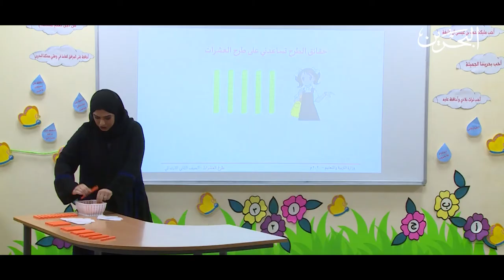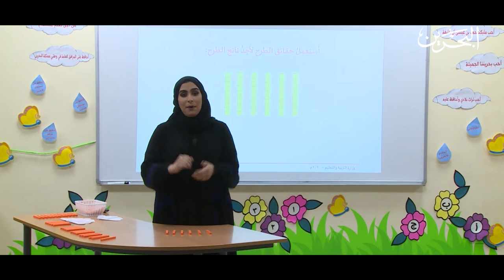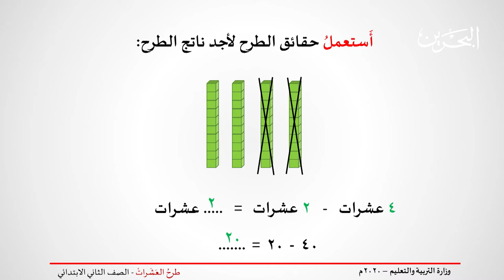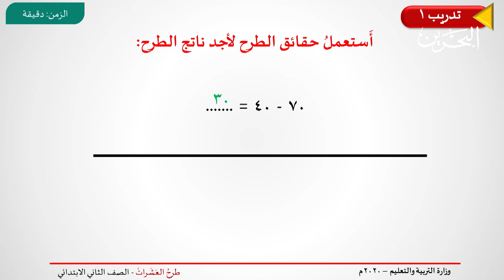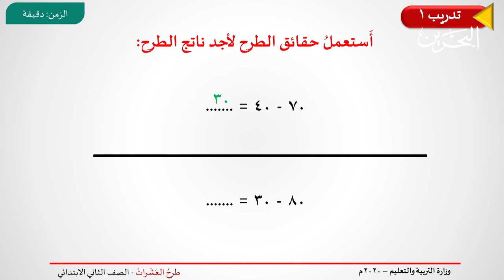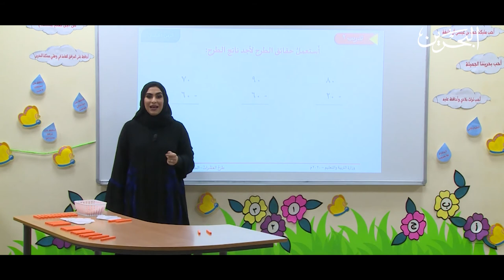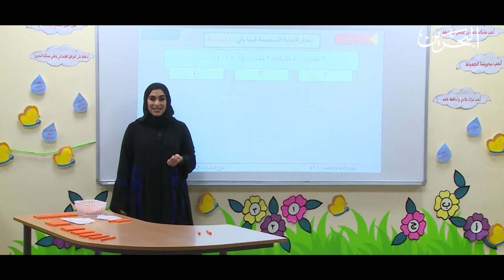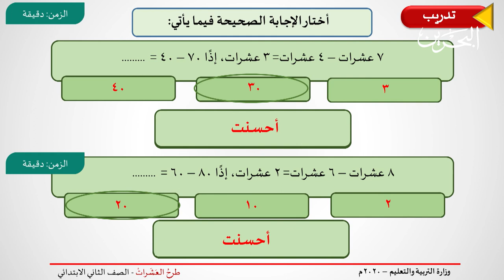طرح العشراتlرياضيات للصف الثاني الابتدائي